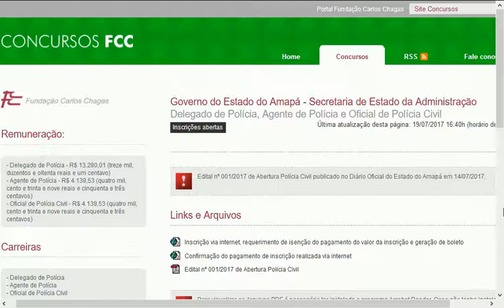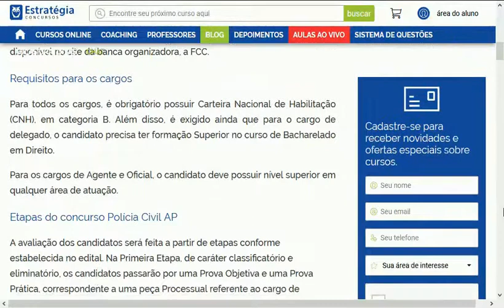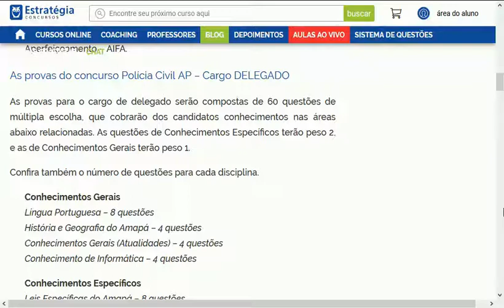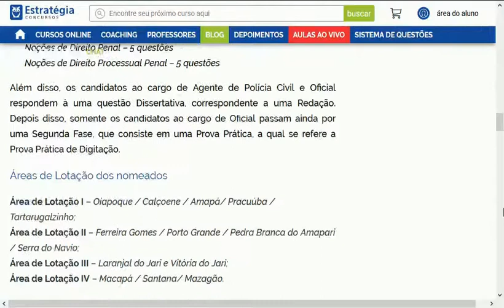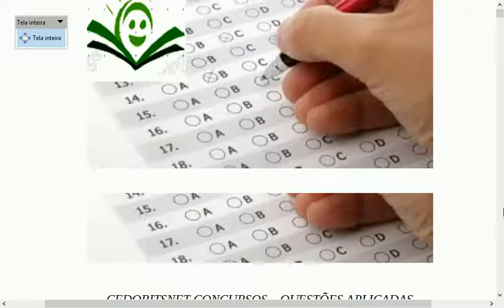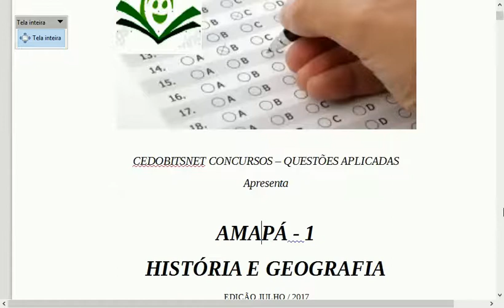EBOOK GRATUITO QUESTÕES PCAP POLÍCIA CIVIL AMAPÁ CONCURSO PÚBLICO 2017 GRUPOS MATERIAIS GRATUITOS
GRUPOS APOIO (EBOOK GRATUITO):
“BORA ESTUDAR, PRO DIA NASCER +FELIZ! E RUMO À APROVAÇÃO!” . Cedo